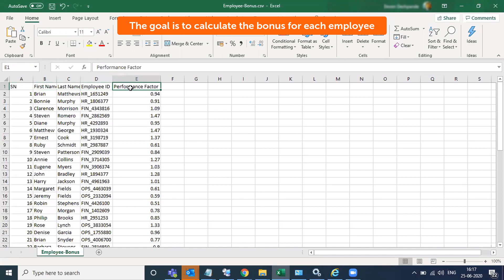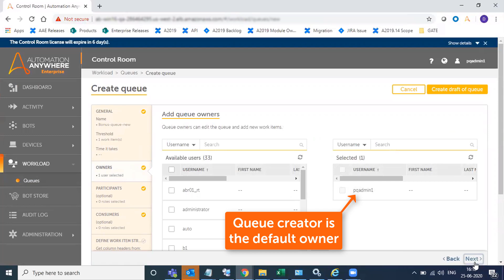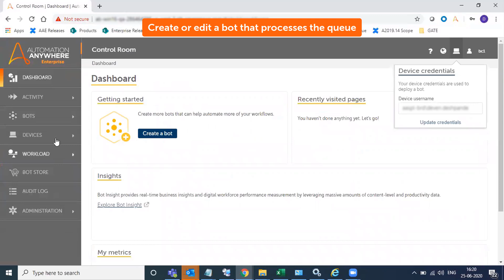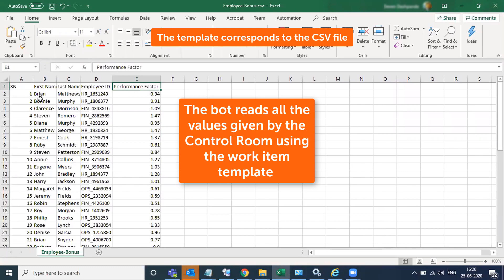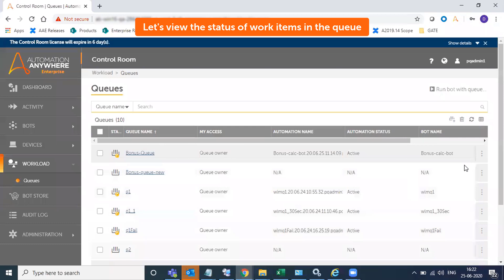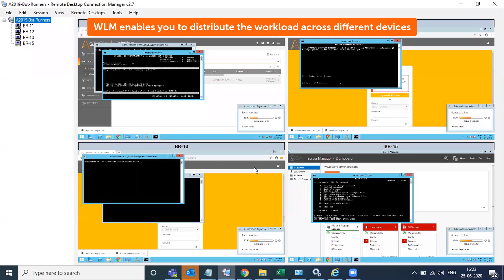How to Use Workload Management | Automation Anywhere Enterprise A2019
Enterprise A2019 is now Automation 360. Cloud Native. AI-Powered. Lowest TCO. Most Scalable. ONE RPA Platform. Automation Anywhere Automation 360.

This video demonstrates how to process an RPA workload by means of Workload Management (WLM) to achieve the performance benefits of parallel processing. It covers the 3 major steps that consist of:
1.) Creating the WLM Queue including the work item template.
2.) Associating the work item template with the bot
3.) Adding additional work items to the queue.

Follow Automation Anywhere on YouTube for more great how-to videos, tutorials, product reveals and more.